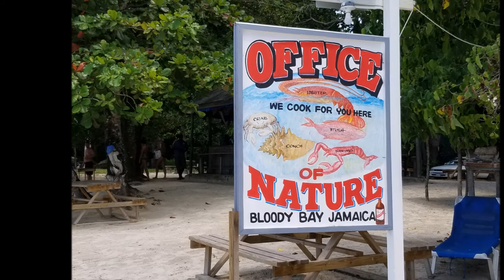Our Couples Negril Movie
September 2017 Couples Negril and visit to Pushcart - Jamaica
This was our third Couples property we've visited (Also visited Couples Tower Isle and Couples San Souci), and just like the others, this was a great property.
Also visited PUSHCART restaurant in Negril.  Part of the Rockhouse Hotel - Great food! Beautiful views!